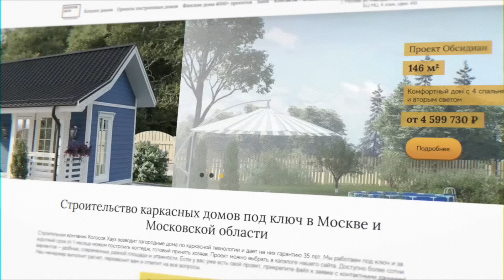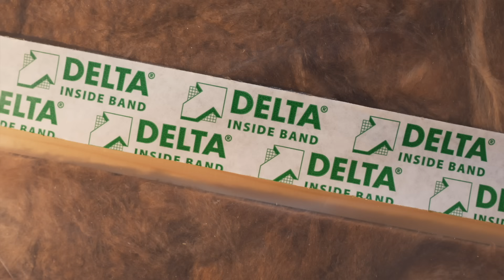Мини каркасный ДОМ 57 м2: кухня-гостиная, 2 спальни, холл, гардеробная и терраса!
🏠 Каркасные дома «под ключ» (работаем в радиусе 200км от Москвы)
👉 Обязательно заходите в мой Telegram канал (его веду я лично)